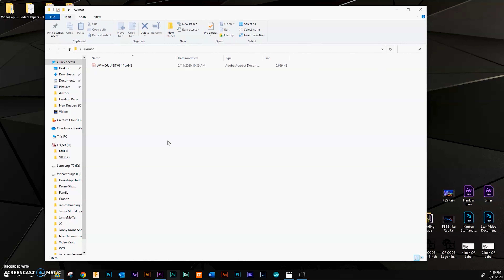How to Print Blue Prints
Thanks for stopping by our channel!

This video is intended to be an S.O.P. for printing plans.

Standard Operating Procedures or S.O.P's are the FIRST step to delegating your workload and creating a process in your business.

What are S.O.P.'s good for?

1. Readiness for future growth.
2. Simplify performance management
3. Control the quality of consistency of your product.
4. Protect against the loss of knowledge.
5. Save on training costs.

Reuben shows us exactly how to print out blue prints or building plans the Franklin way.